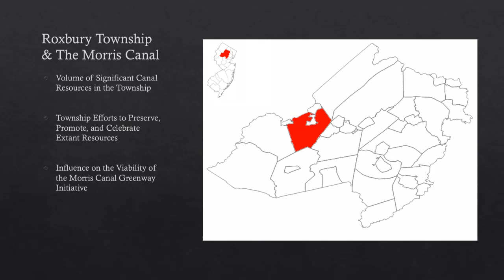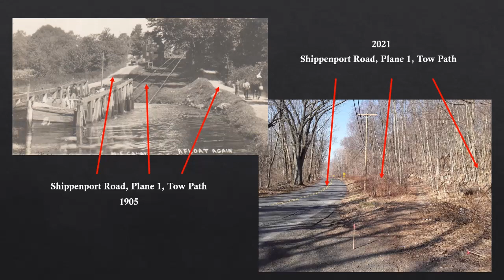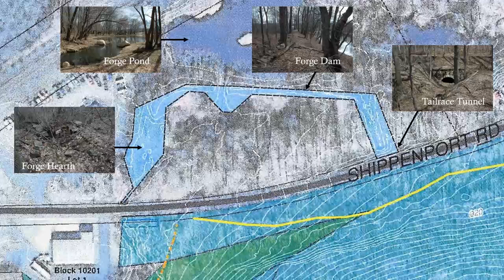Morris Canal Plane 1 East